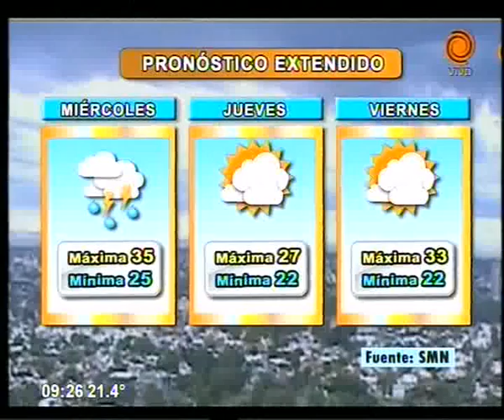cronograma de pagos y servicios 13 01 2015